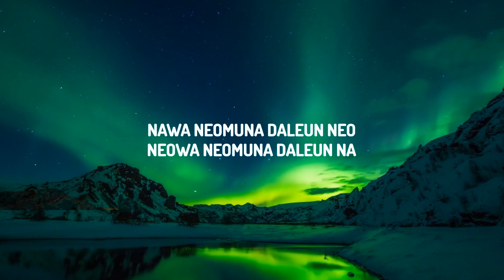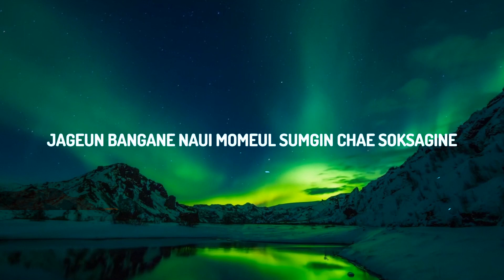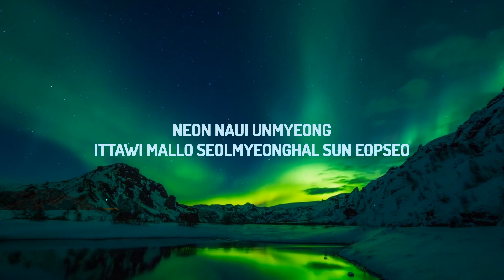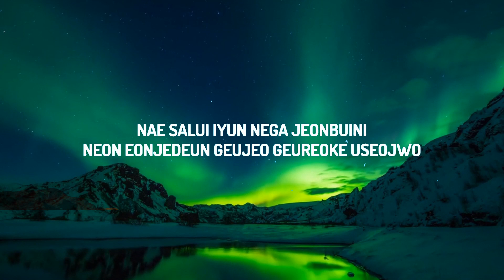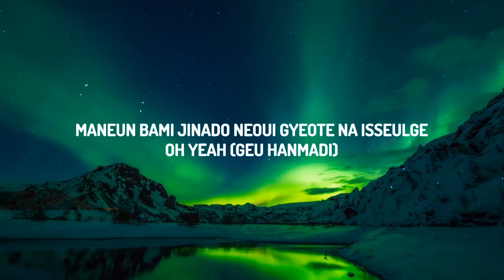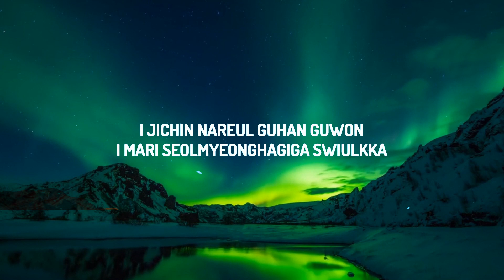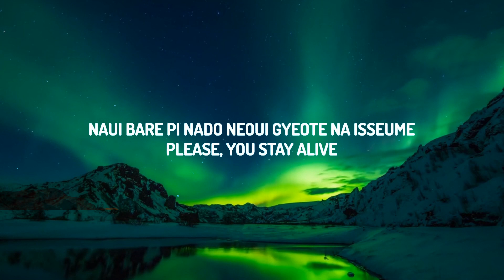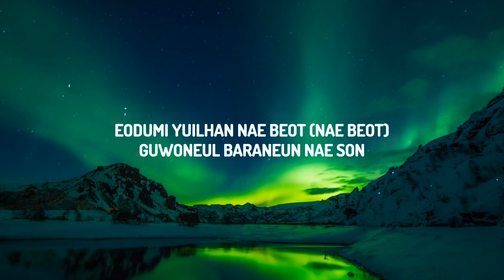Jungkook (BTS) - Stay Alive (Lyrics) | 25mins Best vibe music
♫Jungkook (BTS) ‘Stay Alive (Prod. SUGA)’

(Lyrics):
Please stay alive

eodiseobuteo jalmotdwaenna
jeonhyeo gieogi najil ana
jageun bangane naui momeul sumgin chae soksagine

eodumi yuilhan nae beot (nae beot)
guwoneul baraneun nae son

naega isanghan geolkka
piro muldeun bang
nugudeun jebal nal guhaejwo

Hide in the moonlight
geurae gijeok ttawin eopseo
nae baramdeureun geujeo

geuri geochanghan ge jeonhyeo aninde
geuge eoryeomne

jamdeulji mothaneun saebyeok kkeuten
nuntteun chae angmongeul hemaendeuthae

gijeok ttawin eopseo
rago malhan nande
gijeokcheoreom wajun
geu hanmadi

neon naui unmyeong
ittawi mallo seolmyeonghal sun eopseo
i jichin nareul guhan guwon
i mari seolmyeonghagiga swiulkka
nareul sallin geu hanmadi

maneun bami jinado neoui gyeote na isseulge
Oh yeah (geu hanmadi)
naui bare pi nado neoui gyeote na isseume
Please, you stay alive

geurimjan keojyeogajiman
gwaenchana neoran keun bit deokbunini

nae salui iyun nega jeonbuini
neon eonjedeun geujeo geureoke useojwo

nawa neomuna daleun neo
neowa neomuna daleun na

gakkeumssik iyu eopsi geomna
i gamjeongeun mwolkka
kkeuchi nalji moreujiman

kkeunnaji anneun i angmong kkeute
neoraneun jonjaen nal ireukyeo maeil

gijeokcheoreom wajun
gijeokgwado daleun
gijeokgwado gateun
geu hanmadi